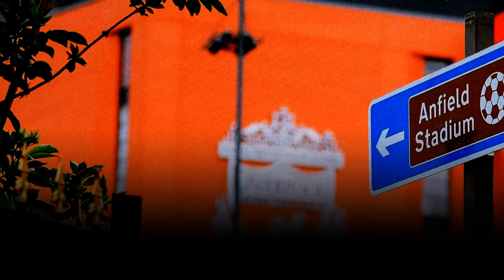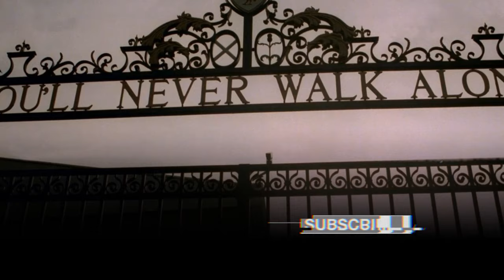LIVERPOOL LEGEND RAVES ABOUT “FANTASTIC” TEENAGE SENSATION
Liverpool legend Gary McAllister hypes Trey Nyoni after personally watching the squad train during the pre-season tour in the United States